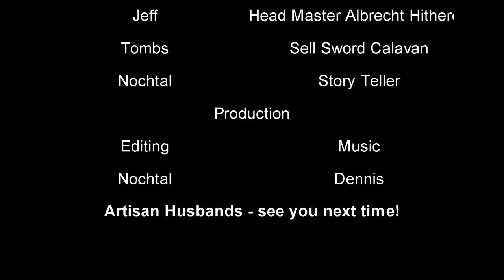Burning History: Lords of Dust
What are They Good For?

Delving deeper into the House of Dust, the party begins to learn a few things about how "reality" works in this strange place. As named by the group Emersus directs the group to the chamber of the Lords of Dust.

B         as The Exorcist Pyre, Saint
Dennis as Ameinias of Verrix
Greg as Prince Gray Tarrant, Spellsword Knight and Lord
Jeff         as Master Sorcerer Albrecht Hitheren
Tombs as Sell Sword Calavan, Mercenary
Nochtal as Story Teller and Editor